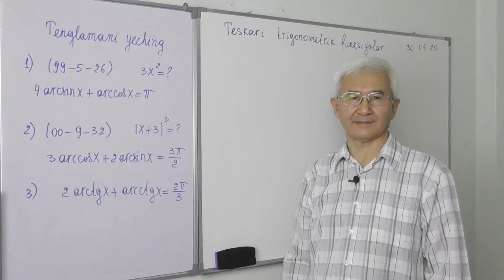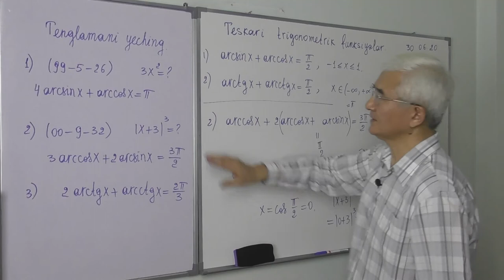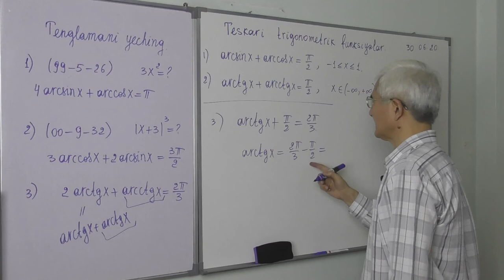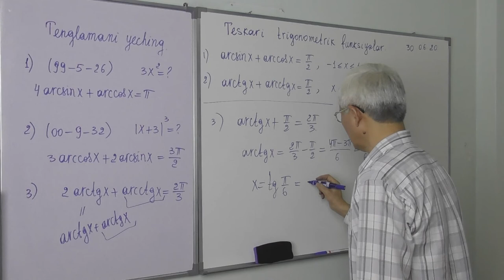27 8 Teskari trigonometrik funksiyalar Tenglama1